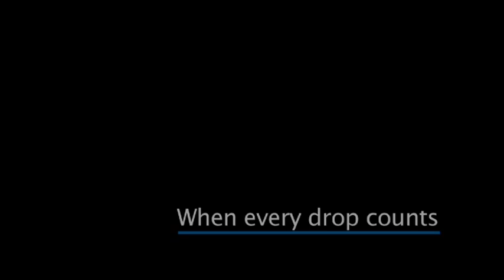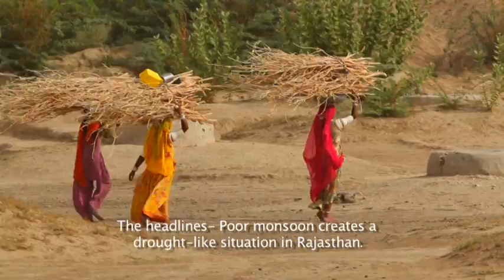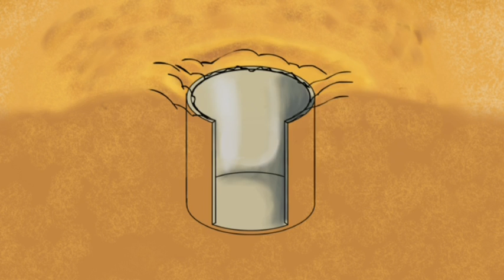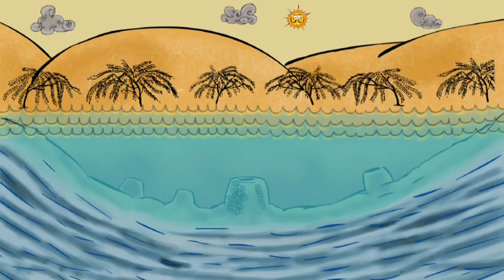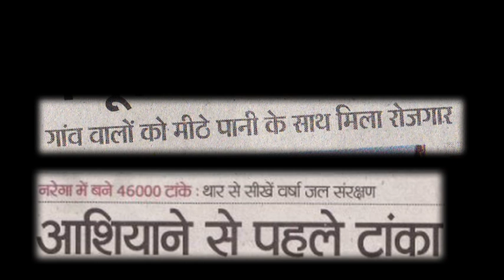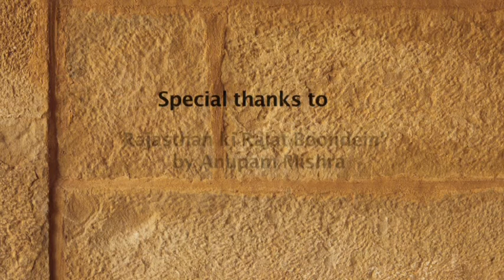When Every Drop Counts: A documentary on the legacy of rainwater harvesting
Barmer falls in one of the driest regions of the world- the Thar Desert in Rajasthan. This region had a rich legacy of rainwater harvesting that gradually eroded with time. This film tells the inspiring story of how the district administration in Barmer revived this tradition under the Mahatama Gandhi National Rural Employment Guarantee Act (MGNREGA) to give livelihood and life-long drinking water security to poor families.